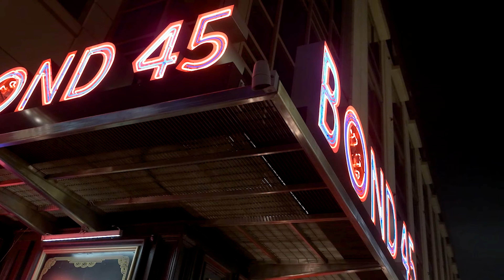1992 - irratatin' feat. Anxieux (Official Music Video) Shot By Deuce